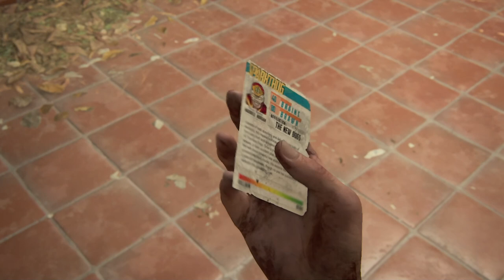The Last of Us 2 [SOLO] #52 The Massacre - Chinstrap Chap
So many people need to just leave Ellie alone.